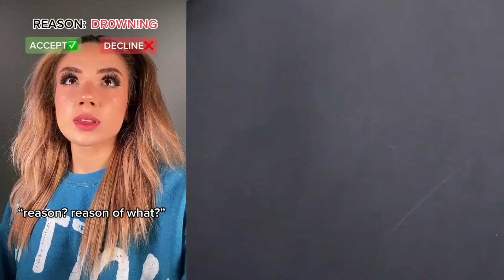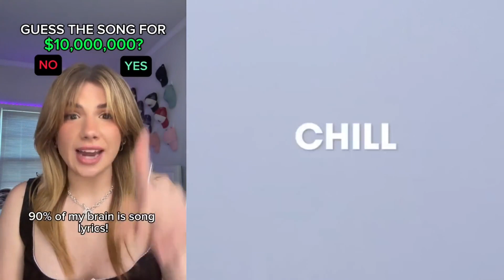🍭 Text To Speech 🍡 ASMR Cake Storytime || @Bailey Spinn || POVs Tiktok Compilations 2023 # 20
Hello friends!